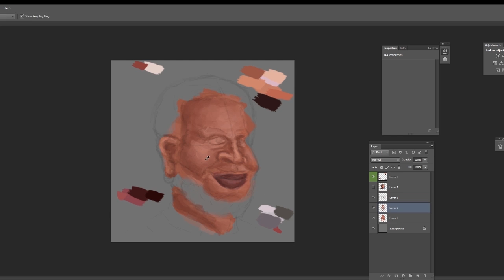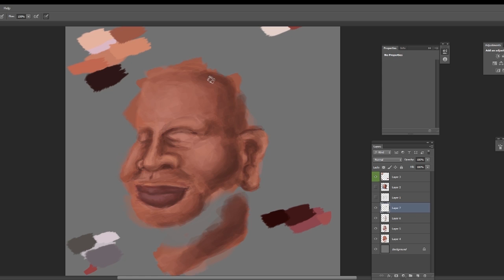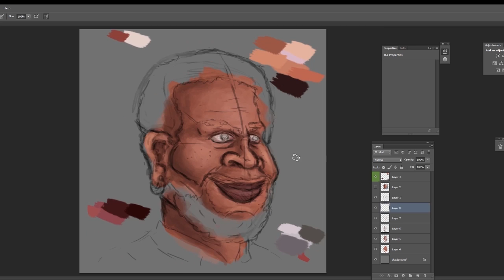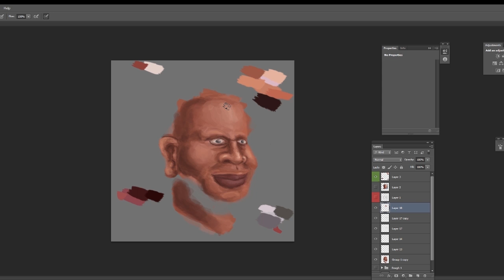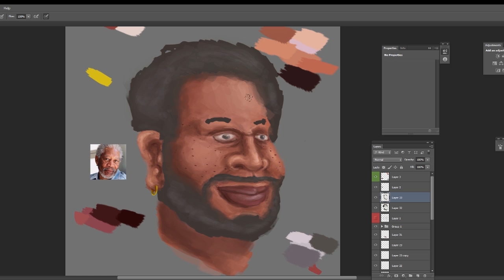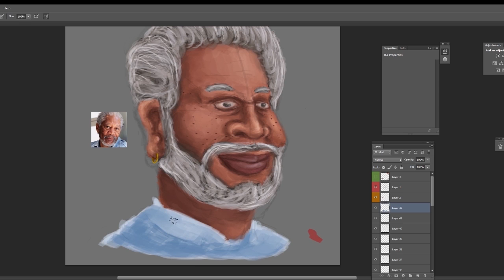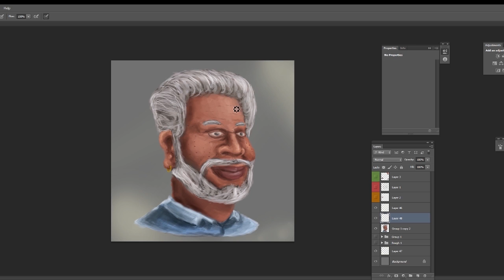Caricature 2: Morgan Freeman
Hello, I'm back again; any suggestions I could do?